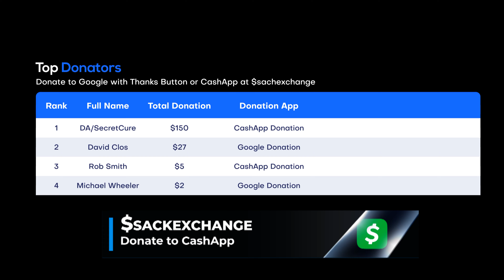Beth Phoenix Glam Slams Rhea Ripley at Elimination Chamber (Feb. 18, 2023)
🤼 Edge and Balor ended up fighting on the ropes. Ripley and Phoenix slipped underneath them and simultaneously powerbombed their respective opponents. Ripley and Phoenix then simultaneously clotheslined one another, leaving all four wrestlers down in the ring.

A short time later, Phoenix hit the Glam Slam on Ripley at ringside. Edge put Balor down in the ring and then hit Dom with a suicide dive on the floor. Edge returned to the ring and went for a spear, but Balor beat him to the punch with a sling blade clothesline. Balor set up for a dropkick, but Edge speared him. Edge and Phoenix teamed up to hit FTR’s Big Rig on Balor and then Edge pinned him…

Edge and Beth Phoenix beat Rhea Ripley and Finn Balor in 13:50.

AFTER NEWS DELIGHT does not own any of these clips. The clips used were repurposed with the intent of educating, motivating, and inspiring others.

📍 Location: Bell Centre in Montréal, Québec

🎥 Original Video Date: Saturday February 18, 2023 (AND-TV)

AEW
ROH
WWE
Dynamite
Rampage
Raw
SmackDown
Elimination Chamber
WrestleMania 39

wwe
raw
raw highlights
wwe raw
wwe 2022
wwe highlights 2012
wwe 2023
wwe today
nxt
nxt highlights
wwe nxt
wwe live
wwe smackdown
smackdown highlights
wwe wrestlemania
wwe #2023
nxt 2023
aew 2023